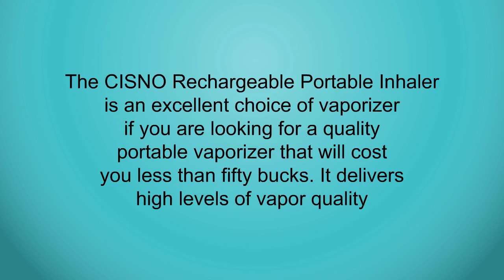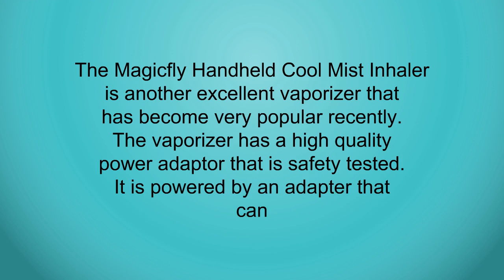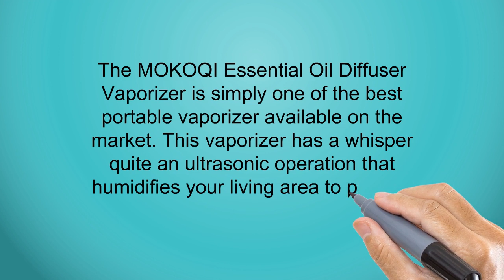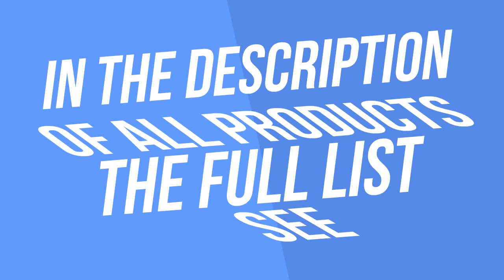Portable Vaporizer Reviews - Top Portable Vaporizer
3. Lightning to 3.5 mm Headphone Jack Adapter Charger for iPhone Dongle 2 in 1 Converter Splitter Cable Aux Audio Adaptor to Music Headphone Compatible with iPhone 7/8/X/XS/XR Support for iOS 12 or Later
2. Vicks V1300 Portable Steam Therapy
1. MOKOQI Essential Oil Diffuser Vaporizer,Aromatherapy Ultrasonic Cool Mist Humidifier 100ml with 7 Color LED Lights Changing and Waterless Auto Shut-off Fuction,BPA Free for Home Office Bedroom Room